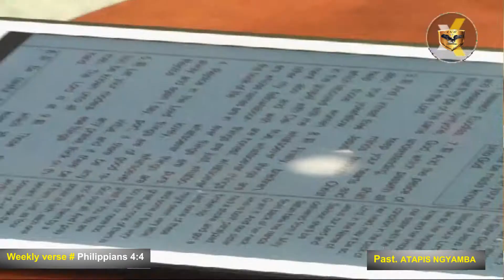WEEKLY VERSE ; PHILIPPIANS 4:4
PAST. ATAPIS NGYAMBA